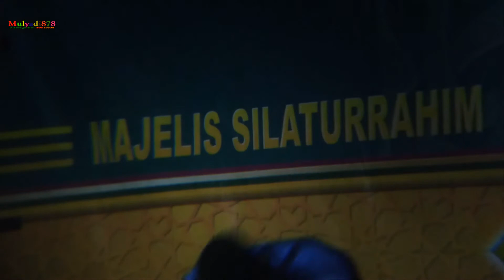Ust.Tile -- Stand Up Majelis